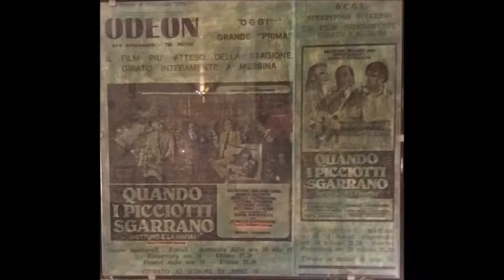"MORTE di MALASPINA" Musica di Francesco Auditore